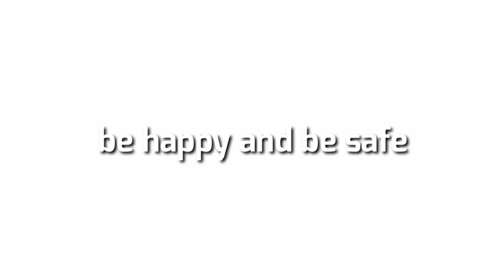Telepathy challenge | laglagan na ba to?